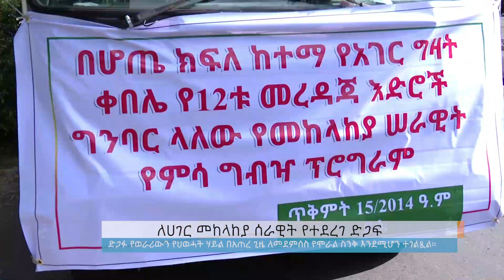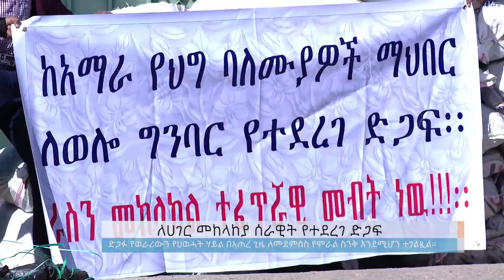ለሀገር መከላከያ ሰራዊት የተደረገ ድጋፍ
Arabic Facebook: تلفزيون والتا بالعربي Walta TV Arabic